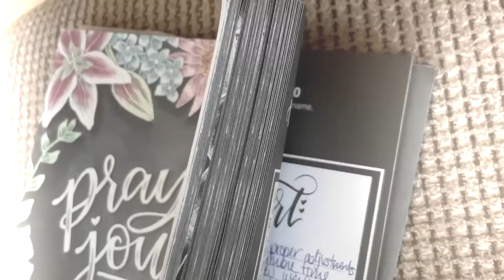THE EMILY AWARDS: Finale! 2021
Wrapping up the EmilyAwards with some special categories- hair, skincare, body, MVPs (Most Valuable Products) and more! PART 1: FACE PART 2: EYES PART 3: LIPS

OMG- Revolution x Emily - The Emily Edit - is now at Target!

Contact my pal David at Bergdorf Goodman NYC for all your Estee Lauder needs!

PRODUCTS MENTIONED:

Each product mentioned is linked below...
"more info" links will take you to an application and/or review of the product.

FAVORITE VIDEOS
Top 5 Products Series

Foundation- Wet n Wild Photo Focus Matte- Soft Biege
Blush- ELF Bite Size Face Duo- Spiced Apple
Eyes- ABH Primrose Palette
Lips- Revlon Colorstay Lip Liner- Mauve

Profound Thought:
"Nothing is so strong as gentleness, nothing so gentle as real strength."
-Saint Francis de Sales

Random Thought:
Laughing as I listen to Nana read a "Choose Your Own Adventure" book with Belle. "Why would they mix up the story like this?" lol :)